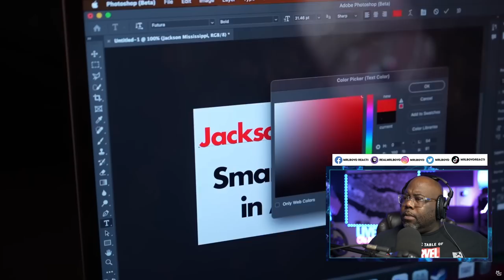IQ Test In America's Dumbest City